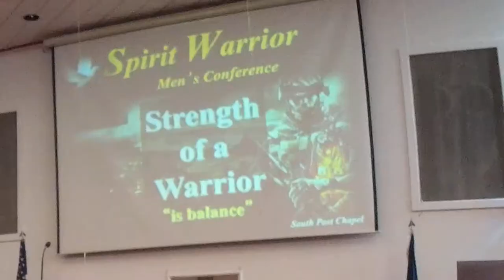Spirit Warrior Conference Session 3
Dr. Zack Williams brings the third message on the second day of the Spirit Warrior Conference at the South Post Chapel in Yongsan, Seoul, South Korea